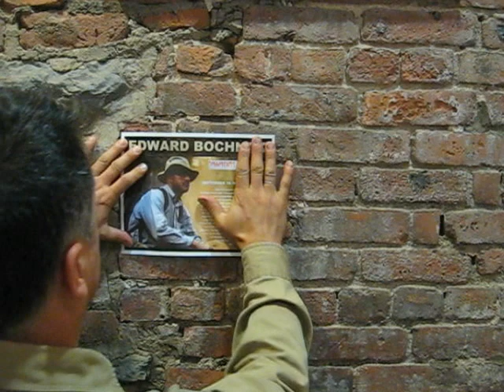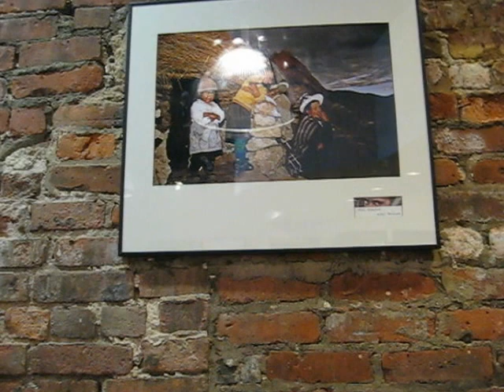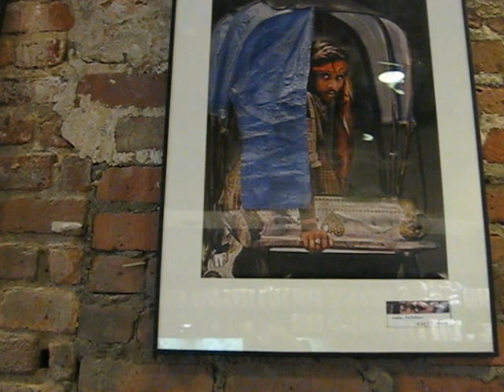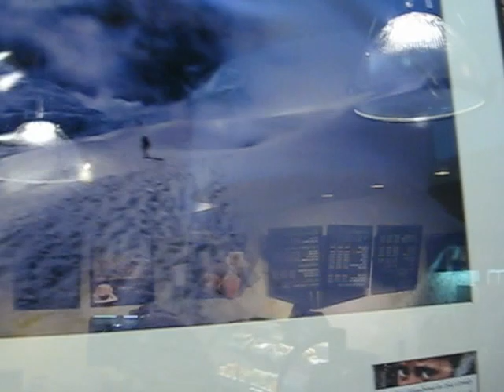EDWARD BOCHNAK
New Art Exhibit (67th):
Edward Bochnak: "MOMENTS IN FRAMES- photography"
September 16 - October 14, 2012
STARBUCKS
910 Manhattan Ave,
Brooklyn, NY 1122
exhibits curator:
Janusz Skowron

Edward's passions are traveling, film and photography. He always travels with a camcorder in one hand and a photo camera in the other, forced to choose between the two. He spent his childhood in Poland, in the formative years amazed by the beauty of nature. However, his horizons really expanded after moving to the USA, where he presently lives, and where he was first able to make his dreams come true by becoming a member of a biking expedition in Peru in 1998, and later other adventures all over the world. The main goal of that biking expedition was to find the source of the Amazon River- Carhuasanta. Since then he has been traveling throughout Asia, Africa and South America. His whole interest in the outdoors and wilderness adventures come from the love of just being out there in places untouched by civilization, the fascination of what's primitive and wild, and the love of the space and freedom.
In summary, he is looking for challenges and trying to venture into the unknown corners of the world. Some brief descriptions, pictures, and movies from his expeditions can be found on his

Video by Janusz Skowron, 2012